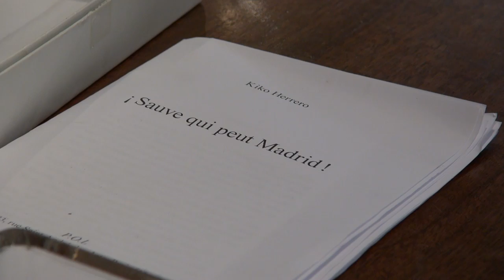Kiko Herrero - Sauve qui peut Madrid !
Kiko Herrero vous présente son ouvrage "Sauve qui peut Madrid !" Parution le 9 octobre 2014 aux éditions POL. Rentrée littéraire 2014.
Notes de Musique : El Niño del Parking/Art Fussion/04 Que te Quiero Yo. Free Music Archive.